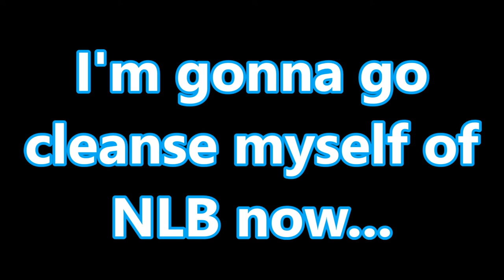How to Use No Land Beyond (Destiny How To)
Here's a guide to The No Land Beyond, now don't question me.